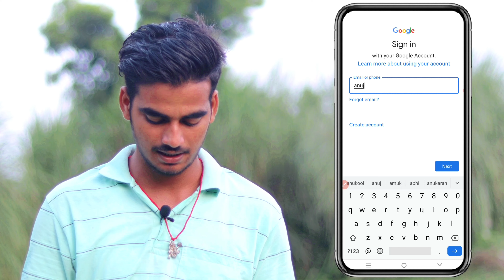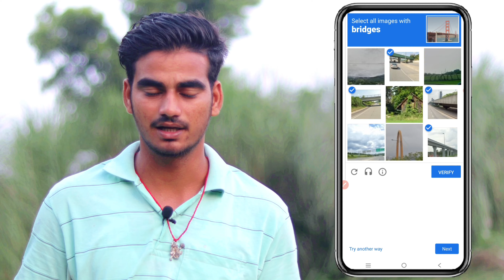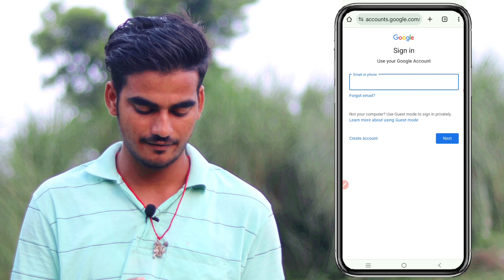google login captcha problem | google verify it's you captcha problem ( Fixed )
Hello guys
Today in this video we talk about google login verify it's you captcha problem

●( Your queries )